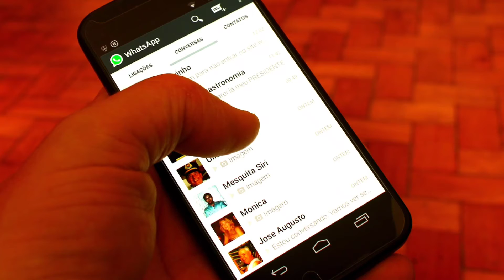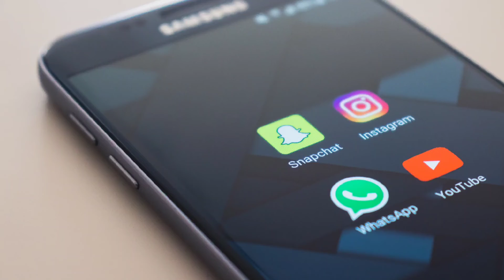2022 के Whatsapp के बिंदास फीचर 🔥pacifict7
Whatsapp features
Upcoming feature whatsapp
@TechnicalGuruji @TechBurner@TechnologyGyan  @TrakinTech